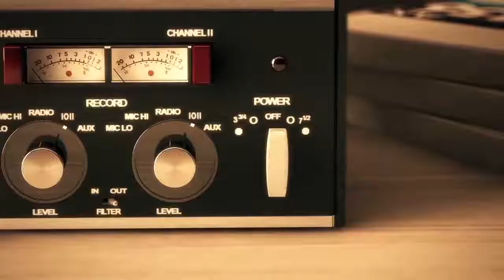Groove Armada - Suntoucher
⚡⚡⚡ Best Music of Popular Songs on Gorilla FM 💣💣💣

🎮  Underground material, artists, remixes, indie electronics, unusual sounds and other goods not to be found on any commercial radio, created by and for music enthusiasts.

• I'm a Techno/Melodic Techno DJ and a producer. Every DJ mix uploaded on my channel (Gorilla FM) is made exclusively by me.

• I have a written permission to upload various artist's tracks on my channel. Proof of license available upon request.